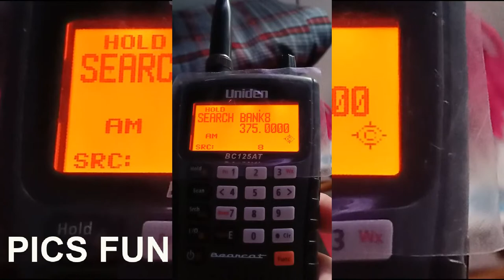BC125AT RECEIVE P25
dan Share ya teman-teman. Biar Channel Kita Ini Lebih Maju Dan Bisa Terus Berkarya Lagi.

Terimakasih !!!